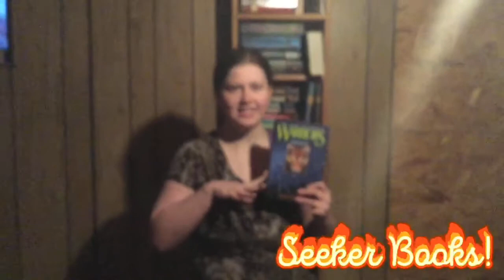The End of the Year Book Tag.